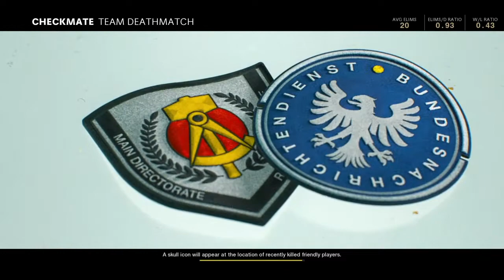Call of Duty®: Black Ops Cold War Team Deathmatch comeback gameplay